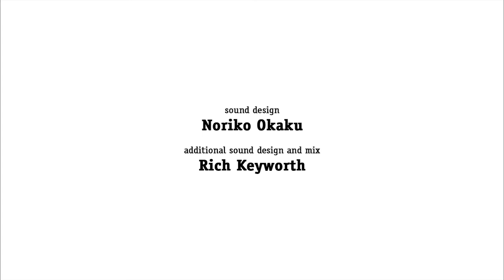noriko_kokaku.mp4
"Peace starts with me"
created by Noriko Kokaku

project curated by PUMA.Creative Chief Curator, Mark Coetzee